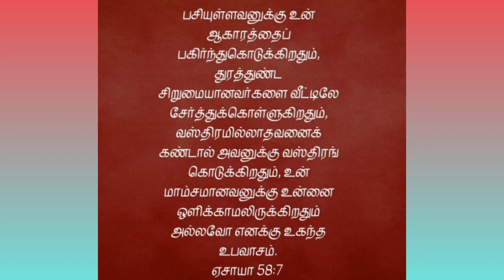இயேசுவேதுணை🙏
இந்த வசனத்தின் விளக்கம்

உபவாசம் இருப்பவர்வர்கள்

பசியோடு இருப்பவருக்கு (ஏழைக்கு) உணவு குடுக்கனும்
டிரஸ் இல்லாதவங்களு டிரஸ் குடுக்கனும்
கணவன் மனைவிகிட்ட
மனைவி கணவன் கிட்ட
பிள்ளகள் அப்பா அம்மா கிட்ட
உபவாச நாட்க்கள் மாத்திரம் அல்ல எல்லா நேரமும் 😀😀😄உண்மைய த்தான் பேசனும்
இப்படி த்தா உபவாசம் இருப்பவர்வர்கள் இருக்கனு ம்னு நம் தேவன் சொல்றார்
ஆமென்
அல்லேலூயா